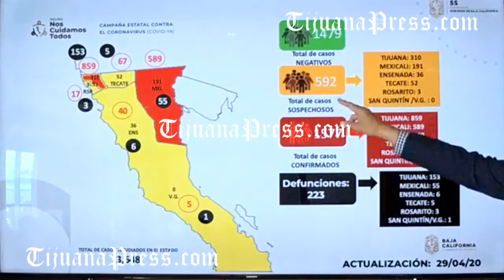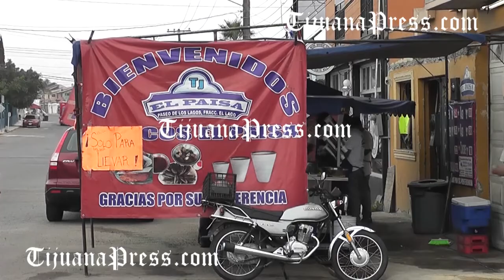Reporte de Tijuanapress del 30 abril 2020